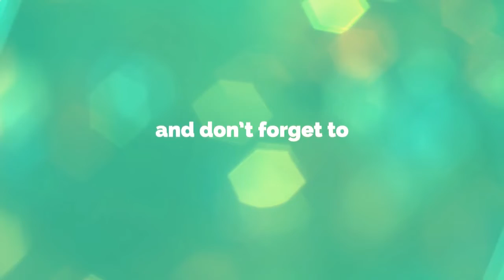wwe hell in a cell 2018 match winners predictions.wwe update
hi friends this is my page.here you can get exclusive updates in all departments.so

here after we will upload watsapp statusfor singles,commited,vijay fans,ajith fans,mass satus,funny status and a lot more to come.

and we will teach you to type your name in tamil movie fonts..and upload the tutorials..